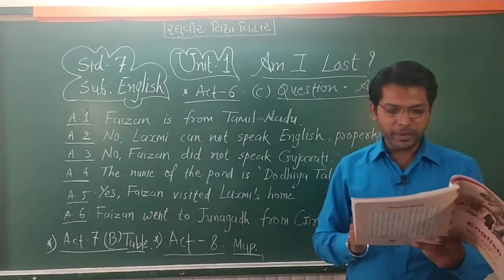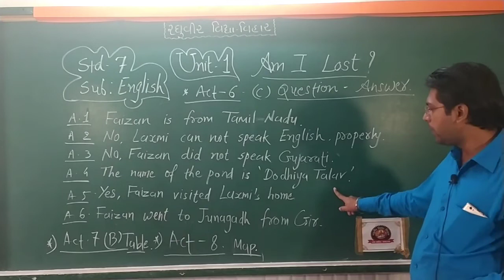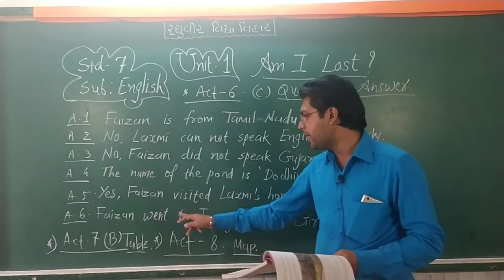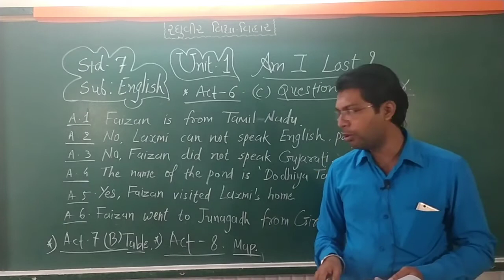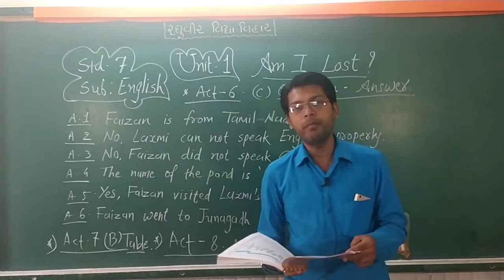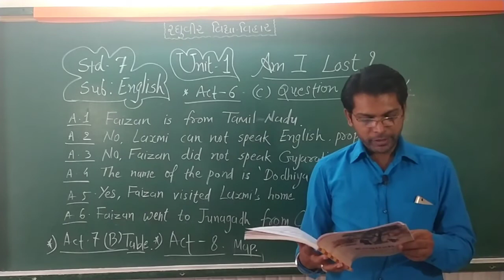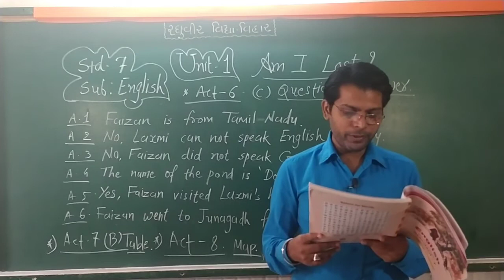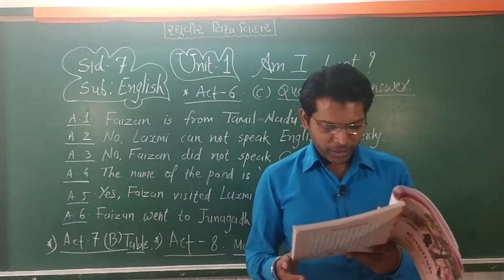ધોરણ 7 અંગ્રેજી પાઠ 1 act 6